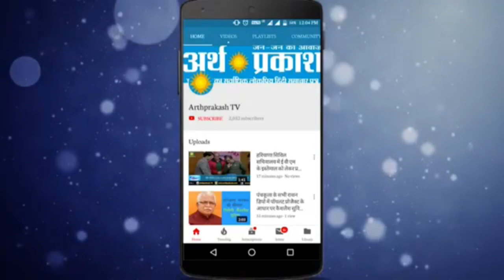Chandigarh Sec 34 श्री राधा माधव मन्दिर में विश्व कल्याण हेतु किया गया यज्ञ, करें यज्ञ के दर्शन